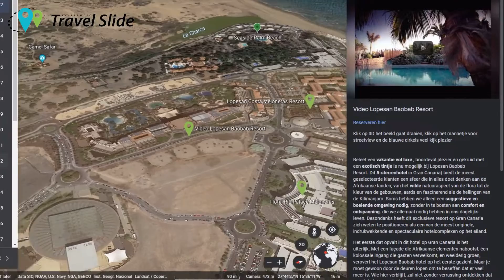video Rotterdam Airport, Gran Canaria, TUI, Vakantiediscounter, Beste prijs, duurzamer, Travel Slide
Ik heb een selectie van duurzamer hotels gemaakt van Gran Canaria, o.a. TUI en de Vakantiediscounter, bekijk nu de ligging in 3D vergelijk de prijzen en reserveer

Reisstudio Travel Slide gebruikt nieuwe technieken zoals Google Earth ,  360 graden beelden en selecteert zoveel mogelijk duurzamer accommodaties dit voor een Better Holidays. Vergelijk de prijzen van mijn partners en reserveer gemakkelijk online voor de beste prijs.